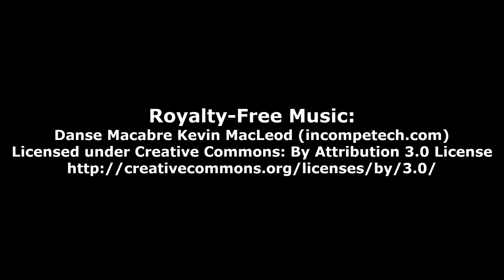Nancy The Firefighter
Nancy approaches the library, and on the way, in the lounge, is shocked to find a box of old papers on fire! Smother that flame with a fire extinguisher, Nancy!

It’s easy to support my website YouTube Channel:
Video Gamers Oasis:
Give the new Brave Browser a try:

ShortPixel:
Receive 100 images per month from the free plan + 100 one-time credits: